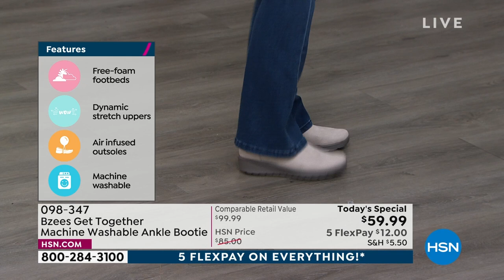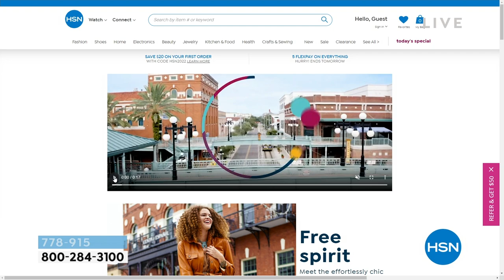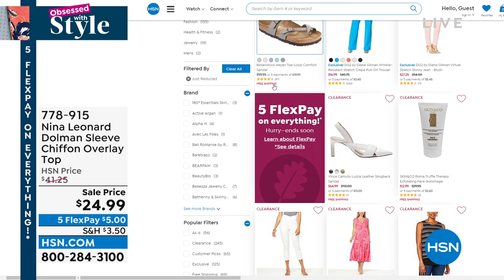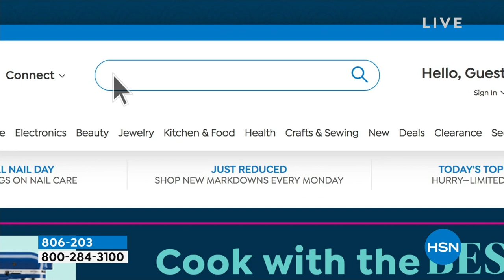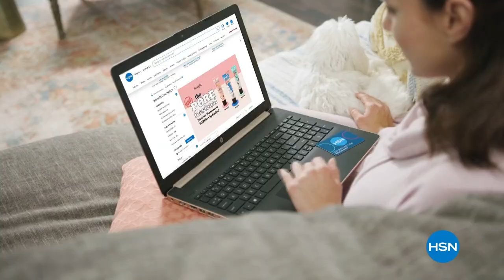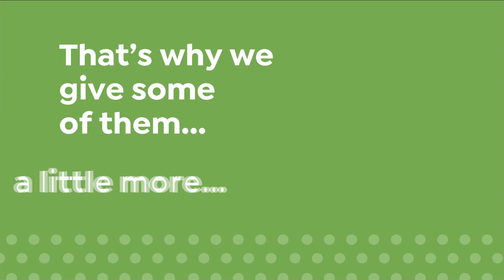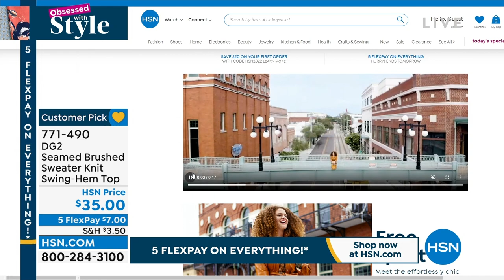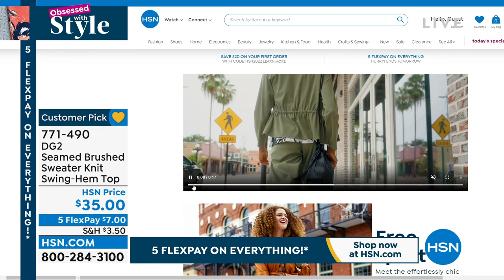HSN | Obsessed with Style - Fall Fashion Preview 08.18.2022 - 09 AM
Shop the hottest fall styles and get obsessed with 2 hours of fab fall fashion.